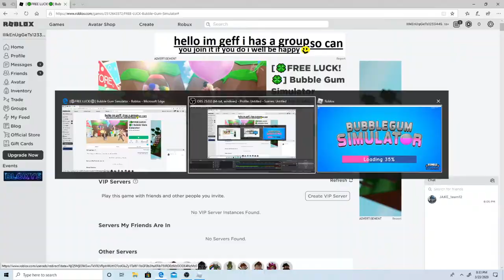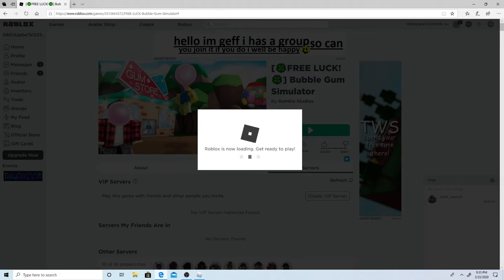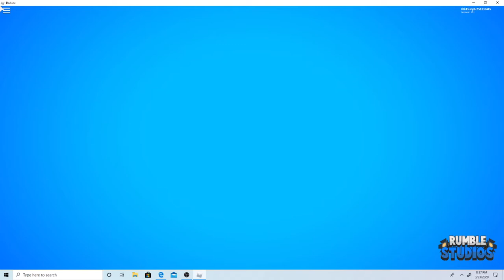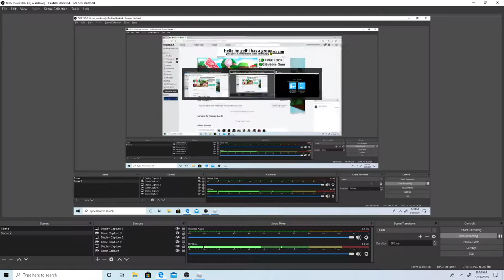NOOB TROLLINGGG!! 3 VERYY op player in the vid!! good reactions!! giveaway!!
in this vid its noob trolling!! there was 3 op players! make sure to like  and sub if u enjoyed! there a give away to comment why u need the shiny plat dualcorn and ur username